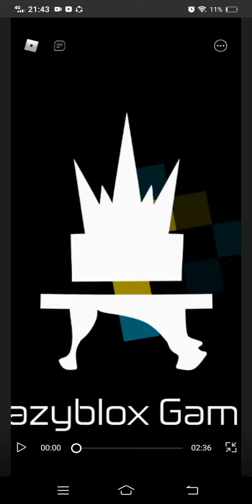ty 20 subs